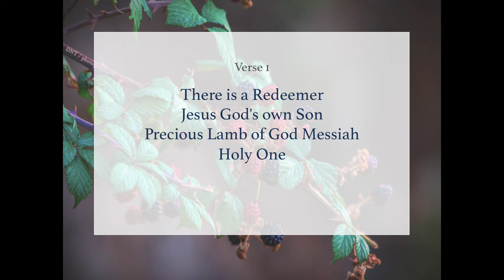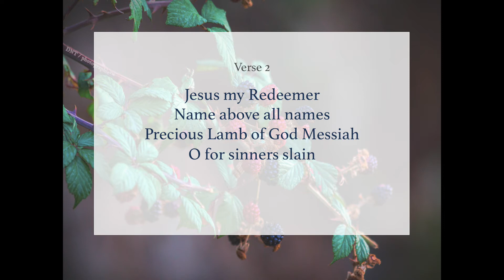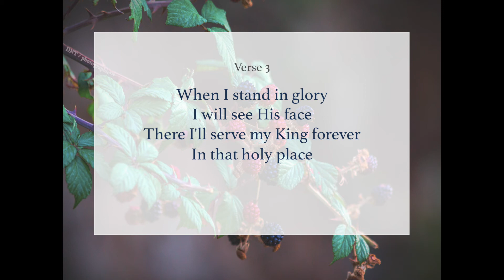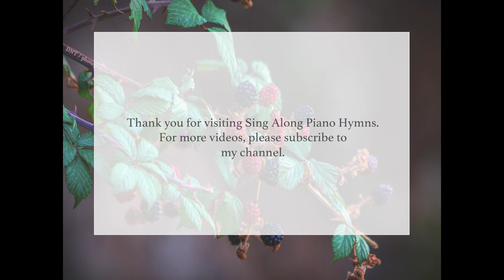There Is A Redeemer || Instrumental piano hymn || Sing Along with Lyrics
Piano instrumental version of this wonderful worship song with lyrics included for you to sing along if you wish. 🙏

Words and music: Melody Green

LYRICS:

Verse 1
There is a Redeemer Jesus God's own Son
Precious Lamb of God Messiah Holy One

Chorus
Thank You O my Father
For giving us Your Son
And leaving Your Spirit
Till the work on earth is done

Verse 2
Jesus my Redeemer name above all names
Precious Lamb of God Messiah
O for sinners slain

Verse 3
When I stand in glory I will see His face
There I'll serve my King forever
In that holy place